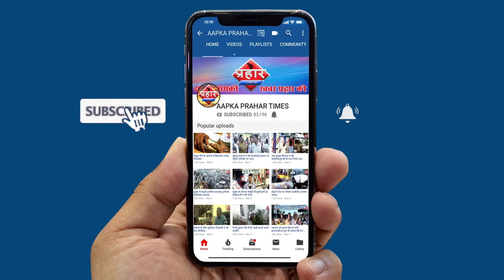मुंबई में Actor Sushant Singh जमकर भाषण दिया लाखो की भीड़ ने बजाई तलिया | firoj hashmi | Times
आज़ाद मैदान में लाखो का हुजूम
एनआरसी का किया विरोध

Actor सुशांत सिंह लाखो की भीड़ में
NRC के खिलाफ जमकर बोला